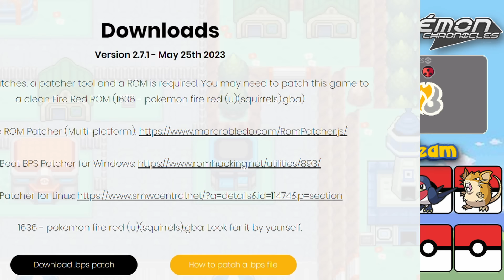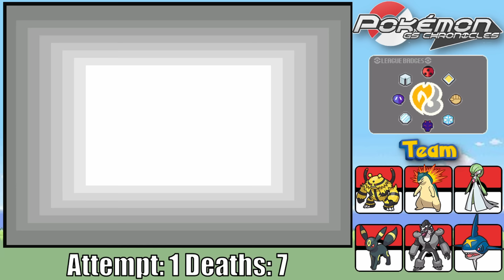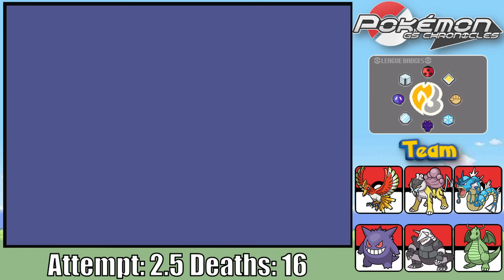Nuzlocking the BEST JOHTO ROM Hack? | Pokémon GS Chronicles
Recently, I decided to try out another Pokemon ROM Hack, and GS Chronicles came highly recommended. If you like the johto region, but want more of it, than this is the rom hack for you! And to make things interesting, lets do it as a hardcore nuzlocke!

Hardcore Nuzlocke Rules:
1) Only Catch The First Pokémon On Each Route
2) If A Pokémon Faints, I Cant Use Them
3) No Items In Battle
4) Set Mode
5) No Over Leveling

B-roll and sound from Pixabay